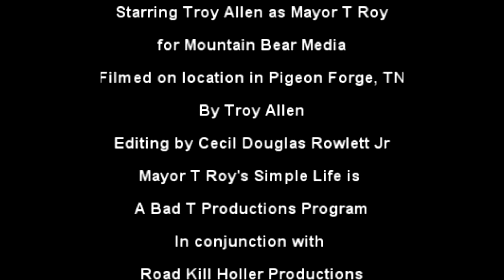Mayor Challenge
Mayor issues a challenge!!!